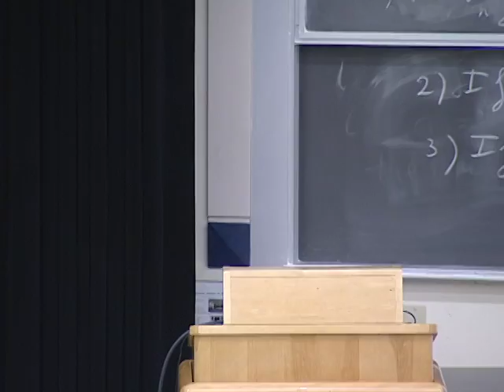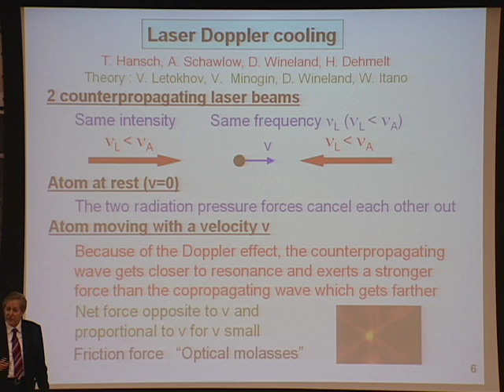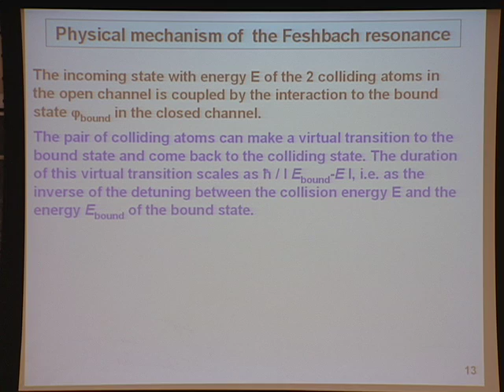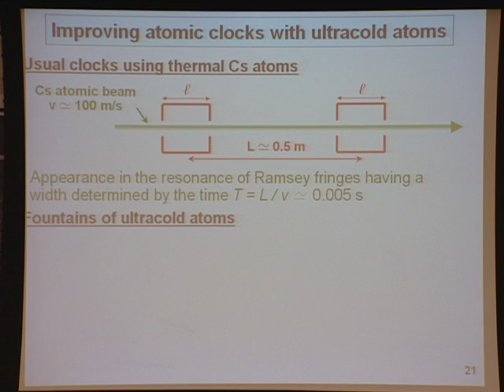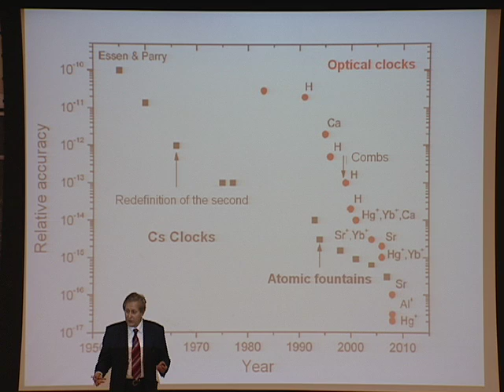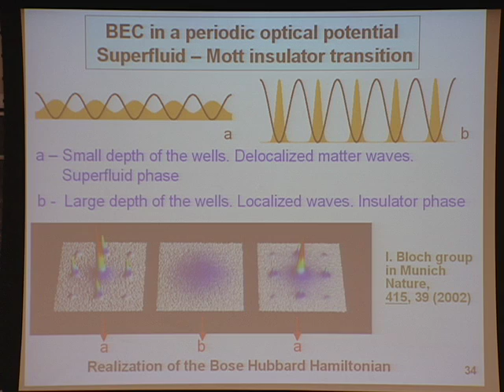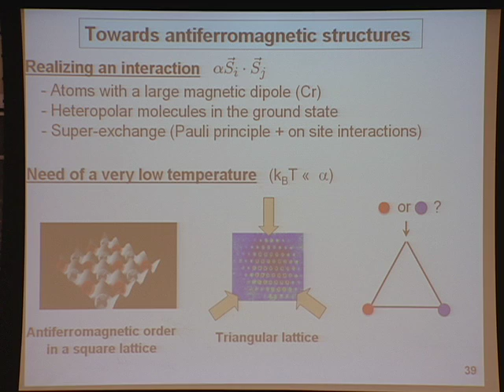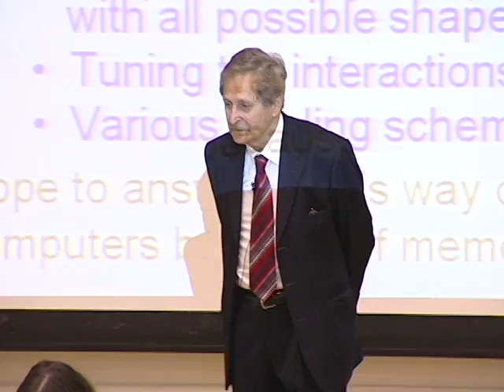Oppenheimer Lecture: Quantum Degenerate Gases Achievements and Perspectives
Speaker/Performer: Claude Cohen-Tannoudji, Nobel Laureate and Honorary Professor, Collège de France and Ecole Normale Supérieure

Our ability to control and to manipulate atomic systems has considerably increased during the last few years. We will review in this lecture a few recent advances in this field, emphasizing in particular the new fruitful dialogue which is being established between atomic physics and other disciplines like statistical physics, condensed matter physics, molecular physics and quantum information. Very precise measurements with ultracold atoms provide now more refined tests of fundamental theories like general relativity. The possibility to control all experimental parameters of an ultracold atomic sample, like the temperature, the density, the strength of the interactions, allows one to realize simple models of more complex systems found in other fields of physics and to get a better understanding of their behavior.